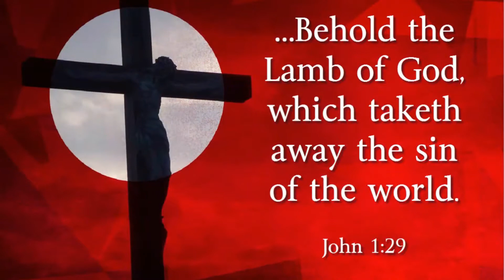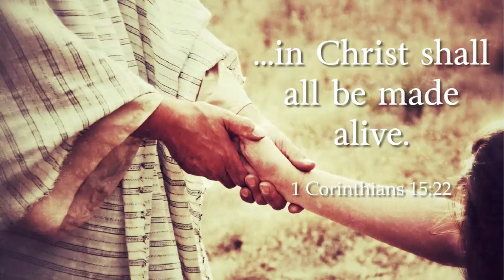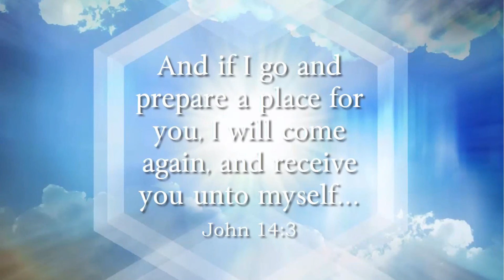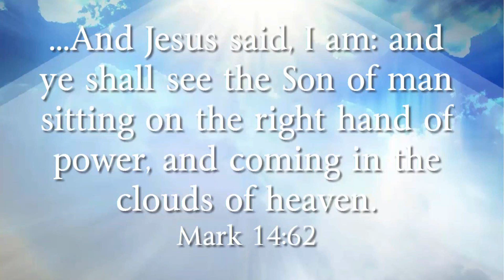The Importance Of Godly Wisdom (6-13-21)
Dr. Lindsey encourages Christians to follow the wisdom of God found in the Scriptures.